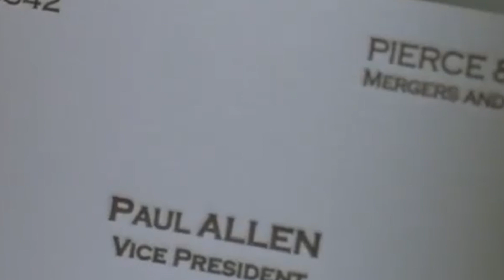6 S%x Scenes With Substance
More often than not, sex scenes are pointless in film. Today, I wanted to highlight hot and heavy moments in movies that are actually relevant to the story.

Spoiler Alert: The number is small but mighty.